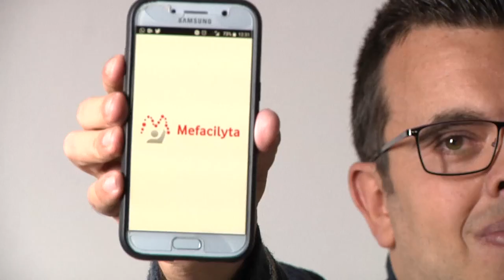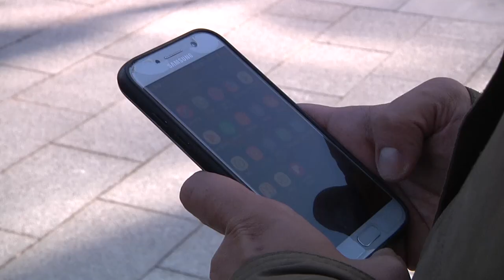Usar la tecnología para mejorar la accesibilidad cognitiva: Mefacilyta